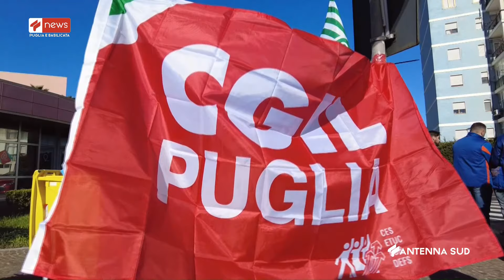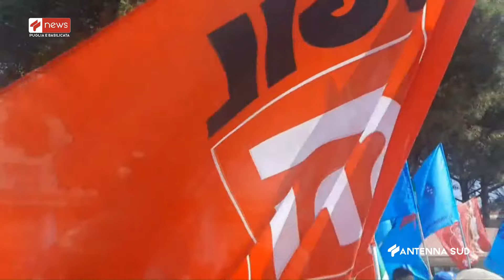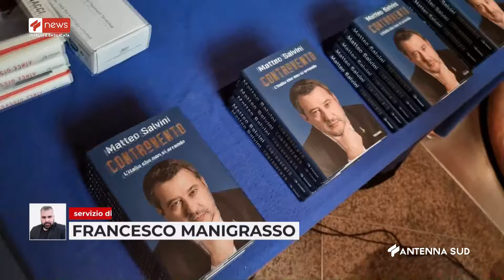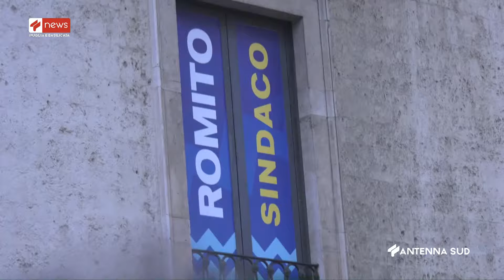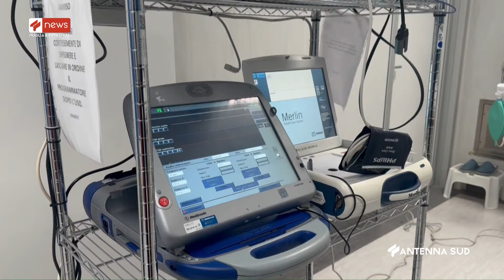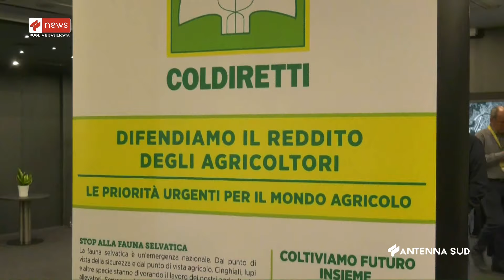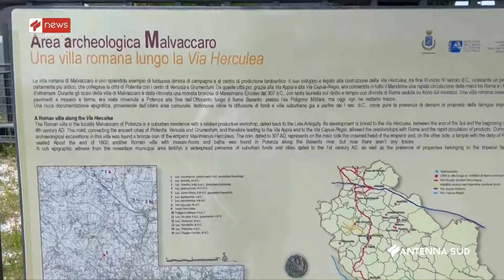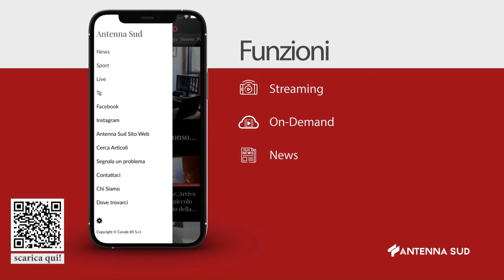TG INTERREGIONALE ORE 13:30 DEL 01 MAGGIO 2024